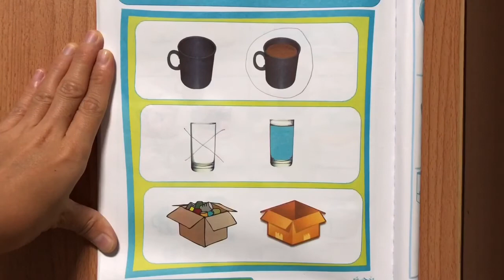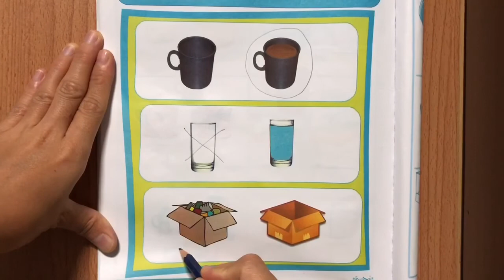K2 M70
MEASUREMENT: VOLUME
Encircle the full mug
Cross out the empty glass
Underline the full box